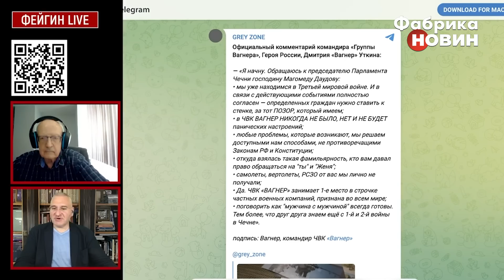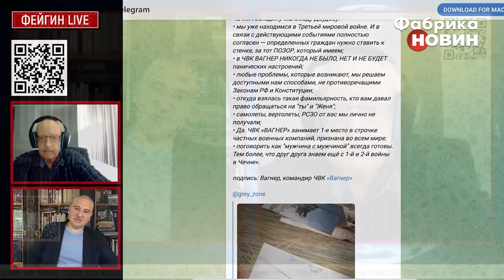💣ПІОНТКОВСЬКИЙ: ПЕРЕВОРОТ В РФ почнуть 4 АРМІЇ. Вагнерів підтримають СИЛОВИКИ – РДК візьме ЗАХІД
На думку політолога з Вашингтона Андрія Піонтковського, у Росії боротьбу за владу розгорнуть 4 армії, серед яких ПВК «Вагнер», сили спеціальних операцій, ГРУ, спецназ глибинного КДБ та повстанці з РДК, керовані спецслужбами України. «Ахмат» же у цій сутичці участі не братиме, бо в них інше завдання – зберегти владу Кадирова в Чечні, де перебуває дуже багато ворогів чинного режиму.